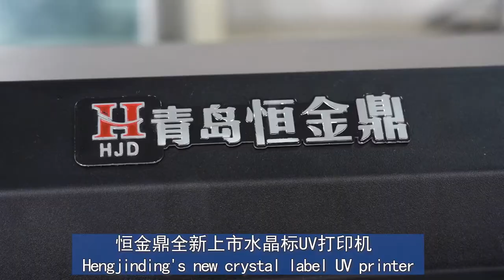UV Crystal label printer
UV Crystal label printer, 4 Epson TX800 heads
For all kinds of materials surface. hare, curved or flat.
Dust free
No heat press
Widely used